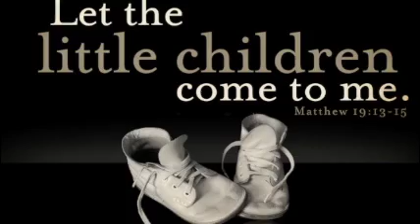Help Fellowship Church $20,000 to purchase a 15 passenger van.